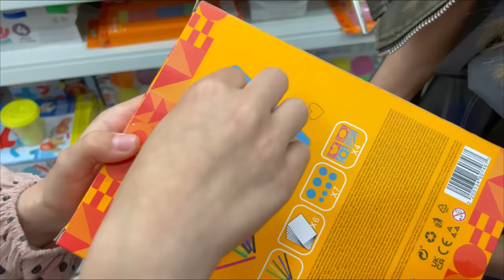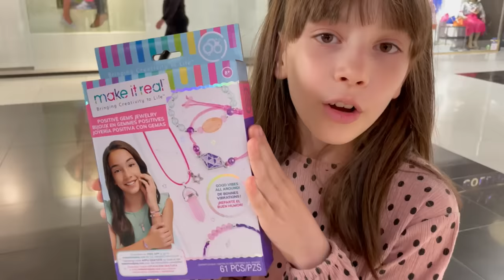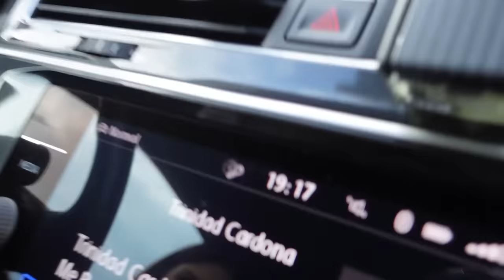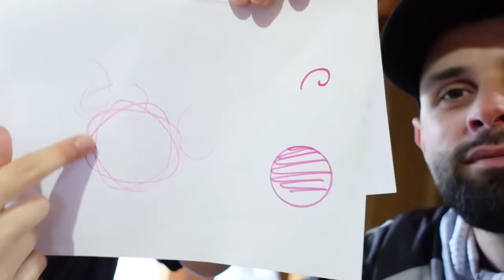Spunem DA la tot ce vrea sora Andreei (Partea a 2-a) 🤯